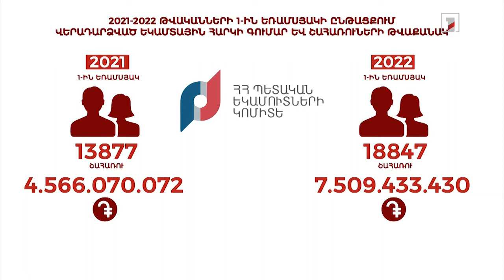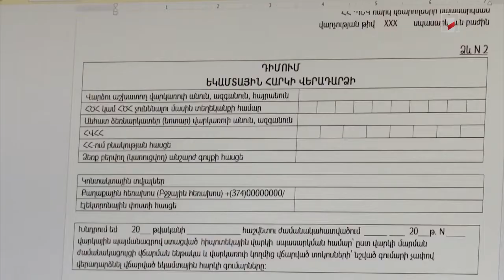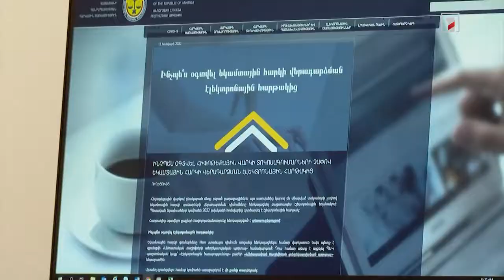Հանրային ՀԸ. «Երեք ամսում 18.847 շահառու պետությունից հետ է ստացել 7.5 մլրդ դրամ եկամտային հարկ»